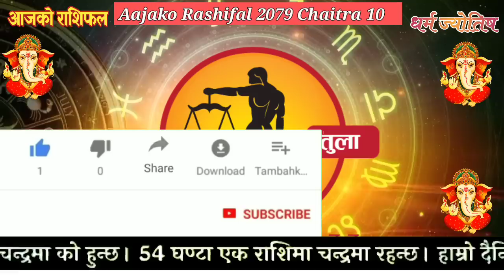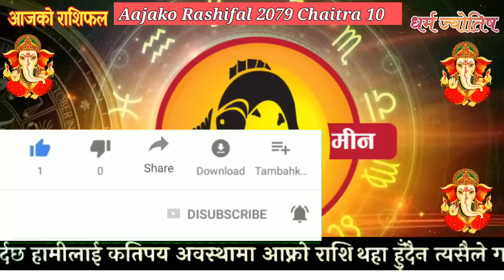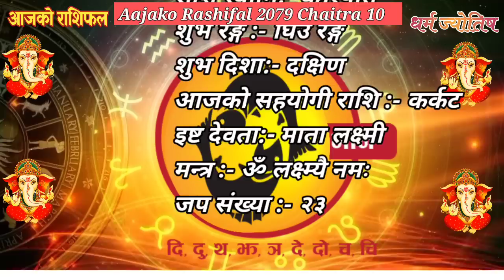Aajako Rashifal Chaitra 10 | March 24 2023 || today Horoscope aries to pisces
Aajako Rashifal || Aajako Rashifal chait 10 || Today Horoscope 24 March 2023 | aajako rashifal 2023 | rashifal today
Aajako Rashifal chaitra 10 || Today horoscope aries to pisces (2023 chaitra 10 | March ) | rashifal today | Dainik Rashifal | rashifal | Aajako Rashifal 2023 || Aajako Rashifal

Aajako Rashifal 2023 fagun 10 | Friday, March 2023 | aajako rashifal 2079 | rashifal today

Aajako rashifal 2023 chait 10 | Today's Horoscope 2023 March 24 | aajako rashifal in nepali

Aajako Rashifal 2023 chaitra 10 | Wednesday, March 24 2023 | aajako rashifal | rashifal today

Aajako Rashifal 2023 chaitra 10 | Fagun, March 24 2023 | aajako rashifal | rashifal today || Aajako Rashifal || Aajako Rashifal || Aajako Rashifal

Aajako Rashifal
Daily Rashifal
Dainik Rashifal
Aajako Rashifal 2023

Aajako Rashifal 2079 chaitra 10 | Today's Horoscope March 24 2023 | aajako rashifal | rashifal today | aajako rashifal in nepali | aajako rashifal today | aajako rashifal nepali ma

आजको राशिफल - २०७९ चैत्र 10 गते || TODAY'S HOROSCOPE - March 24, 2023

आजको राशिफल - २०७९ चैत्र 10 गते || TODAY'S HOROSCOPE - March
24, 2023

Aajako rashifal 2079 chait ११ | Today's Horoscope March 25 | aajako rashifal in nepali | today rashi | Dharma

Aajako rashifal 2079 Chaitra 11 | Today's Horoscope March 25 | aajako rashifal in nepali | today rashi | Dharma

Aajako Rashifal 24 March 2023 Friday | Daily Rashifal | Dainik Rashifal today horoscope | rashifal nepali | Jyotish tika

आजको राशिफल
aajako rashifal
aaj ka rashifal
(aajako rasifal)
aajako rasiphal
Falgun ko rasifal
Aajako rashifal Chaitra 10
Aajako rasifal Chait 10
aajako rashifal Chait 10
nepali rashifal